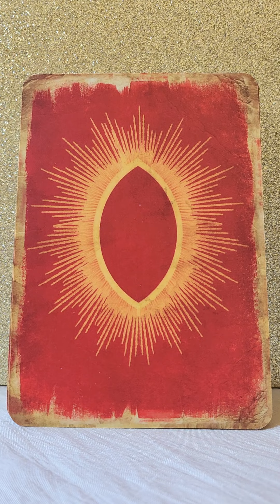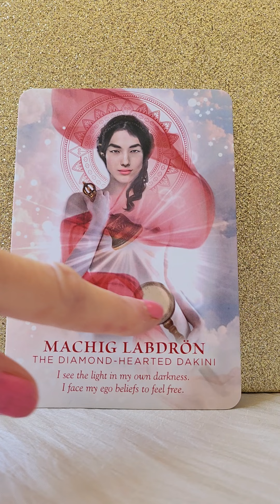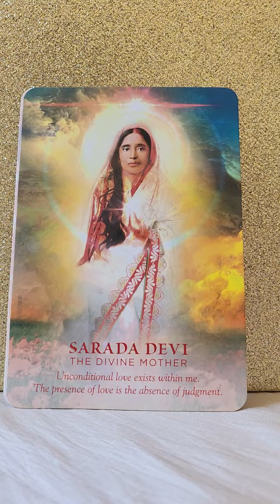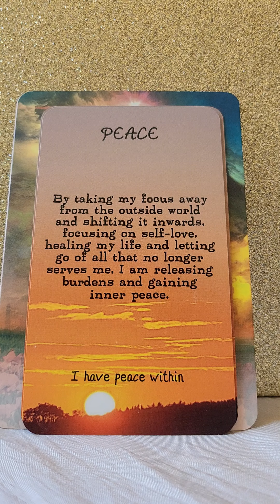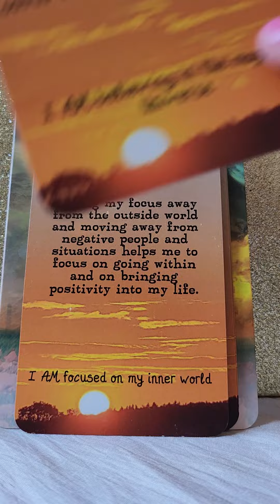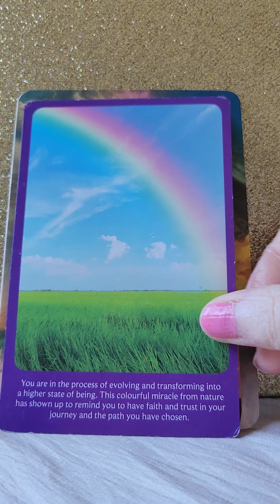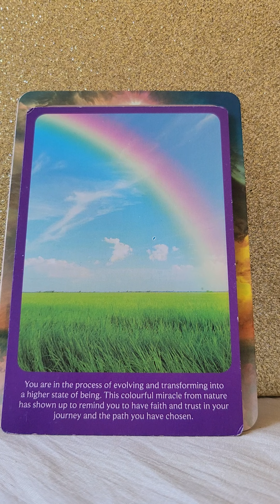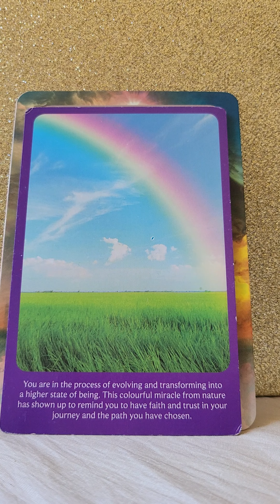Divine Feminine Power Message - Blue Skies And Rainbows 🌈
💛 Nature Blessings Healing Oracle
💛 Divine Feminine Illumination by Sandra Cole